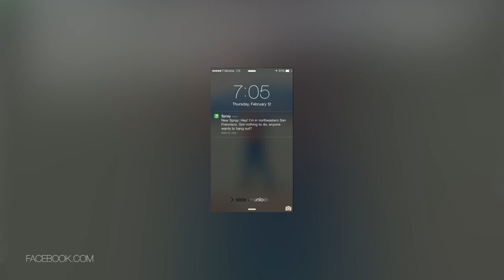Shout Out In A Crowd With This New App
Do you need some help when you are on the street? Or would you like to know if someone in the library you are in has an charger you could borrow? Spray it ‘round! With the new app Spray you can send a message to people nearby. You will spray publicly, but interact with people personally. And your phone number and personal information will stay private for the mass. We talked to founder Camille at Collision.